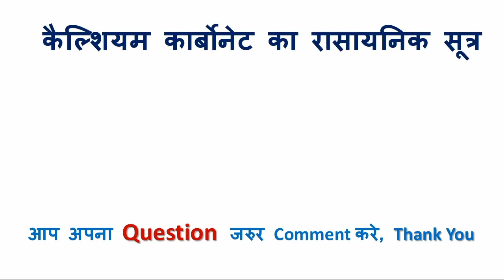कांच का रासायनिक सूत्र क्या है